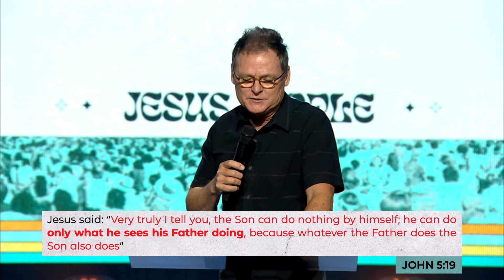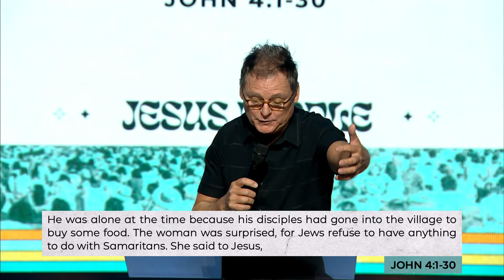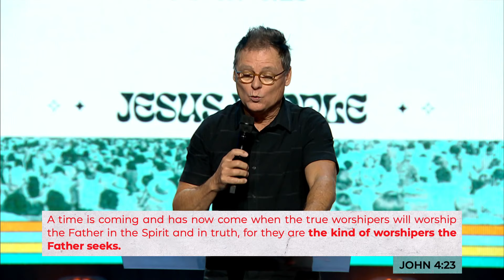Jesus People PT3 - "Called Up" - Dave Patterson - 6.19.22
Broadcasted live from The Father's House, Vacaville, CA.

Did you decide to follow Jesus today during the live stream? We would love to connect with you and give you some resources for your next steps.